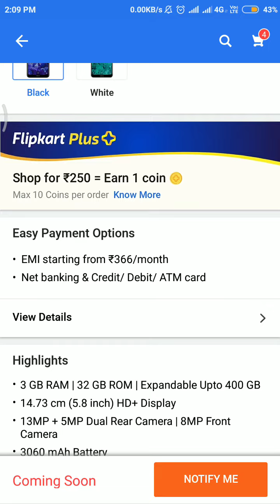Nokia 5.1 plus launched.Killer Competition To Redmi 6 pro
Nokia X6 Aka Nokia 5.1 plus launched in india at price of ₹10999... Which is a killer competition to redmi 6 pro...Xiaomi Daddy Is Back..Unboxing And Giveaway Soon.